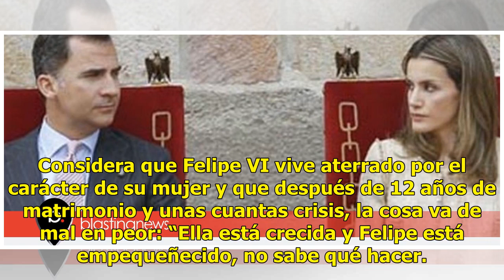Jaime Peñafiel: “O Felipe se divorcia o Letizia se carga la monarquía”